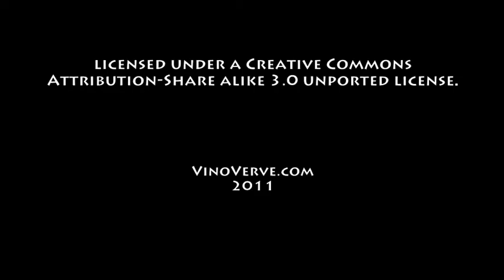January 12th Wine History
VinoVerve's Today in Wine History post for January 12th